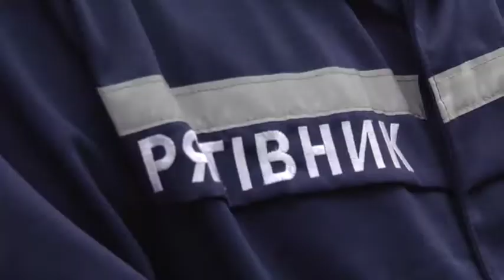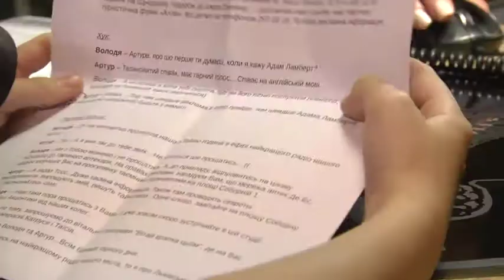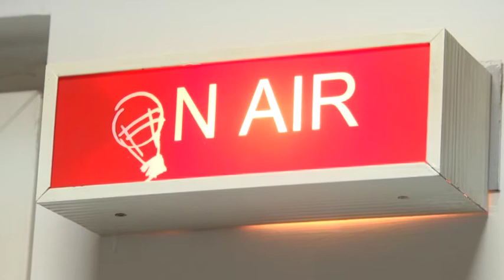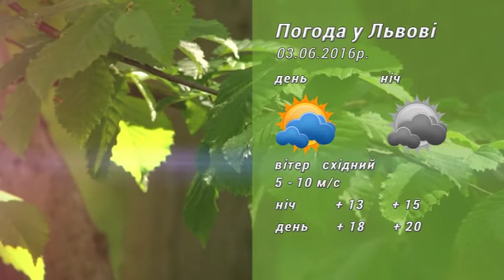НТА-Новини Львівщини: 02.06.2016